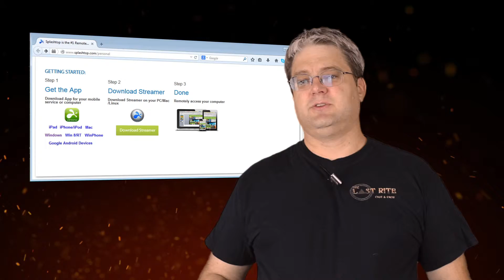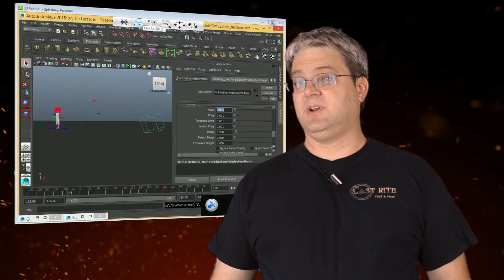Doing cloth and hair sim and setting up Splashtop in this month's Last Rite Update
Yes, the July's TLR Update is coming in August, sorry it's late. THis month we talk about working with nHair and nCloth and give you the Quick and Dirty on how to set up Splashtop remote desktop software.